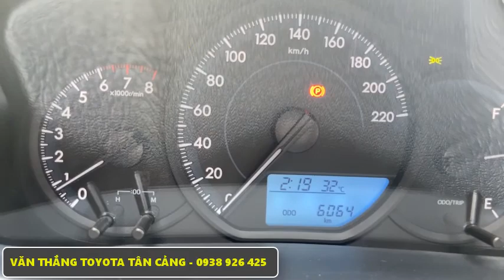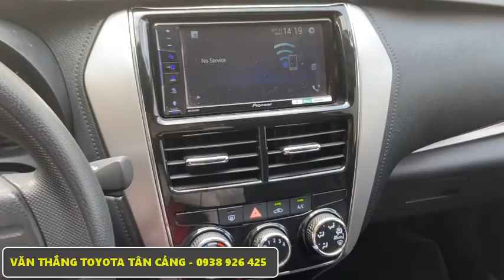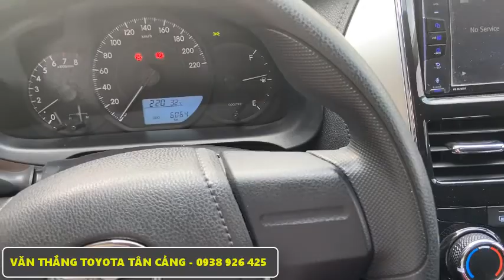Bán xe cũ Vios số sàn 2020 tại Toyota Tân Cảng, xe đẹp chạy rất ít | Gọi: 0938 926 425 (Văn Thắng)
🇯🇵 🇻🇳 TOYOTA TÂN CẢNG XE CŨ 🇯🇵 🇻🇳
220 Nguyễn Hữu Cảnh, P.22, Q.Bình Thạnh, Tp. Hồ Chí Minh

🔵 Facebook: Cập nhật xe cũ chào BÁN mới nhất